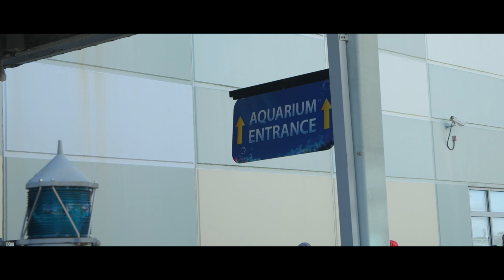GIG LOG: Adventure Aquarium Wedding | In the Shark Realm! | Camden NJ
This is a first for me! Sunday wedding at the aquarium in Camden NJ.
 Over 20 sharks and 200 animals live in Shark Realm, which features Sandbar Sharks, Sandtiger Sharks, Atlantic Black Tip Sharks and Nurse Sharks in 550,000 gallons of water. You will find yourself completely surrounded by some of the fiercest creatures in the ocean!